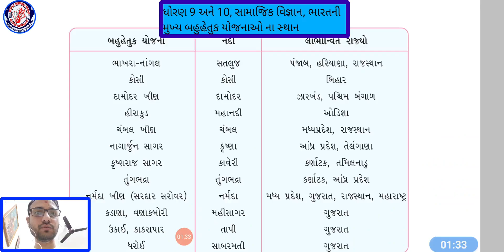BHARAT NI MUKHYA BAHUHETUK YOJANAO NAKSHMA MA STAN